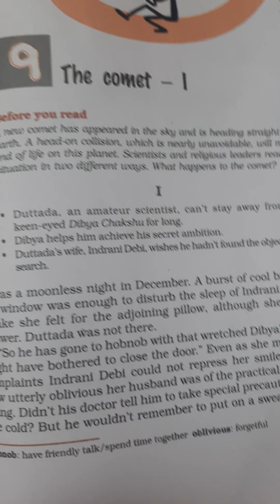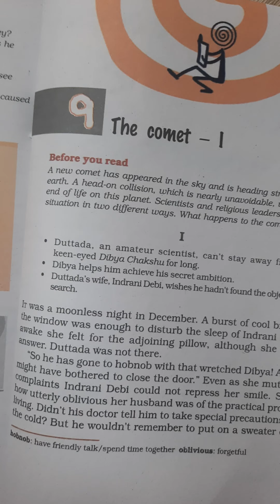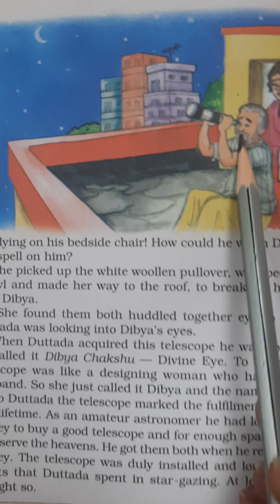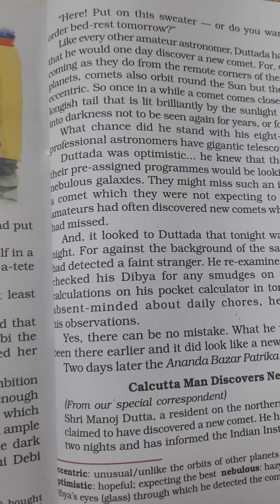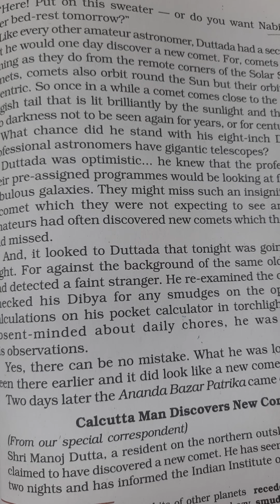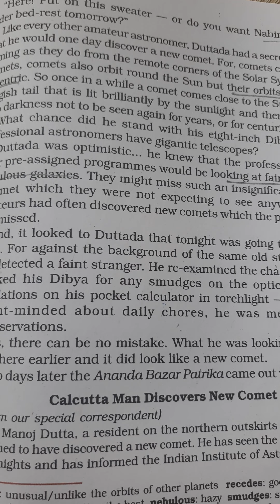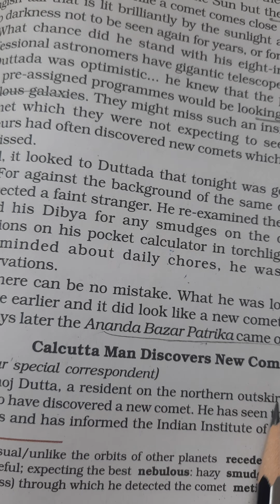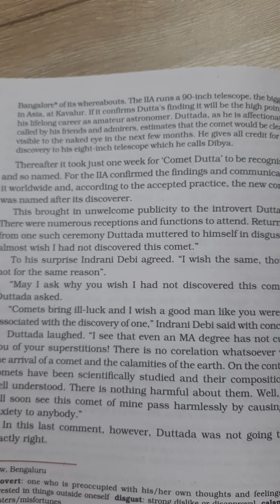Grade 8 Comet 1 It so happen